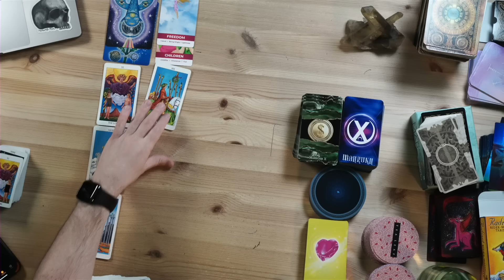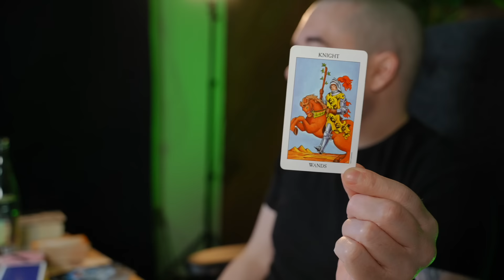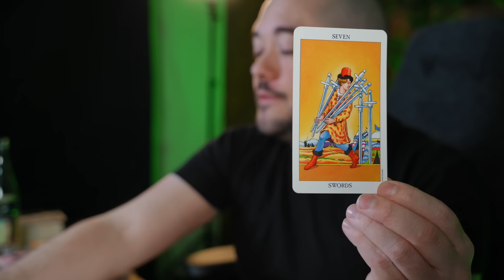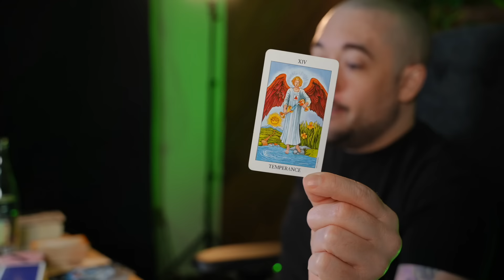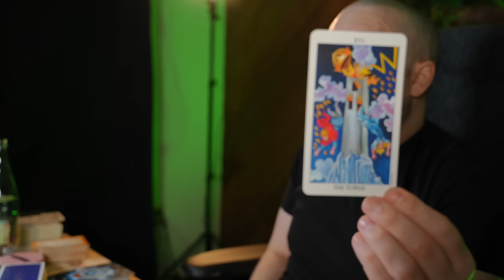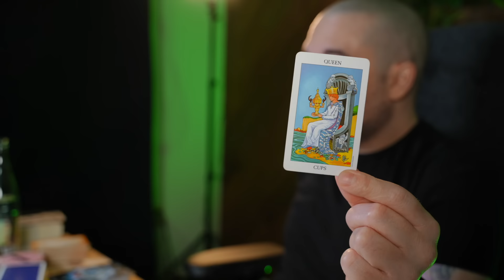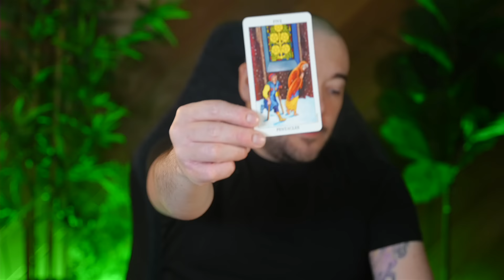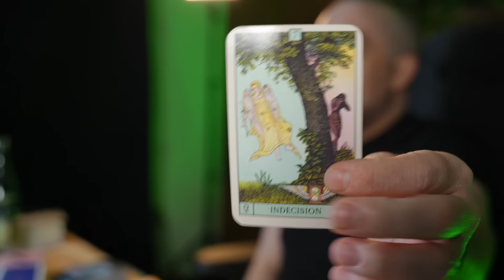Leo Quickly Attracting Better Solutions But Know This! Mid January